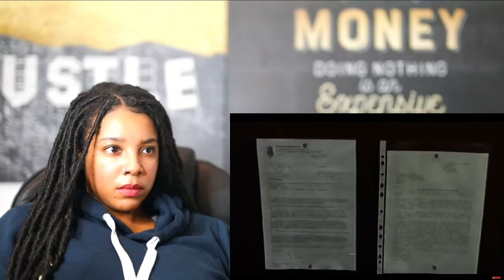The Darkest Moments in TV History | Reaction